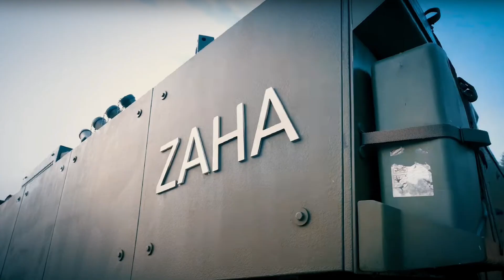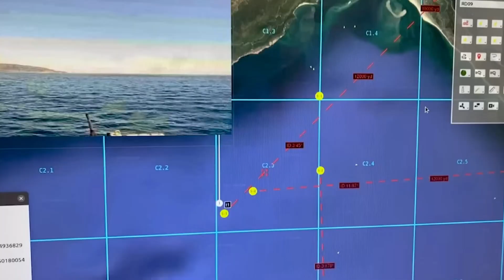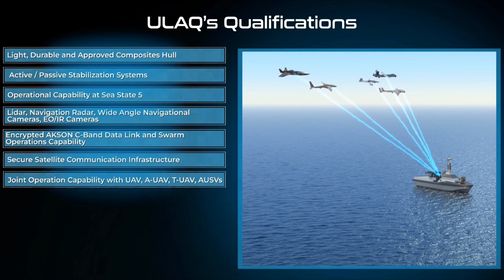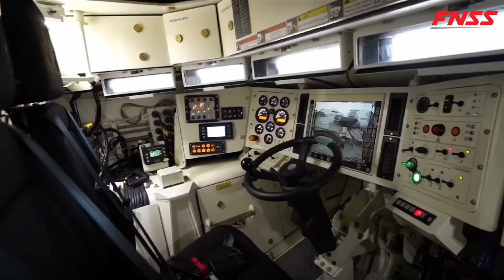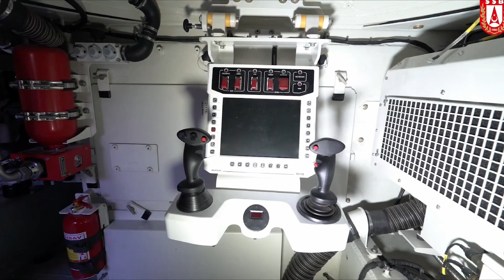New Turkish Next-Generation Military Amphibious Vehicles SHOCKED The US And Are Ready to DOMINATE!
Turkey's defense industry has achieved a breakthrough with its next-generation amphibious military vehicles, marking a significant technological advancement. These vehicles excel in diverse combat scenarios by seamlessly transitioning between land and water operations while delivering enhanced mobility, protection, and firepower. These groundbreaking vehicles shocked both the US and the global defense community with their capabilities.

⌚️TIMESTAMPS:

00:00 - Intro
0:28 - SAMUR
1:51 - Zaha MAV
3:03 - AACE
4:12 - Tulpar IFV
5:57 - Marlin USV
6:58 - ULAQ USV
7:59 - Pars III
9:15 - ZMA-15
10:31 - Arma 8x8
11:39 - Altay Tank
13:08 - Cobra II
14:47 - Shadow Rider UGV
15:40 - Pars Alpha 8x8